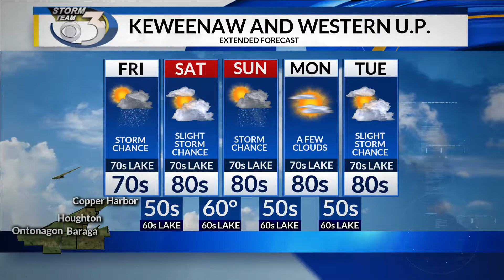LOCAL 3 FRIDAY'S WEATHER FORECAST 8/16/2019